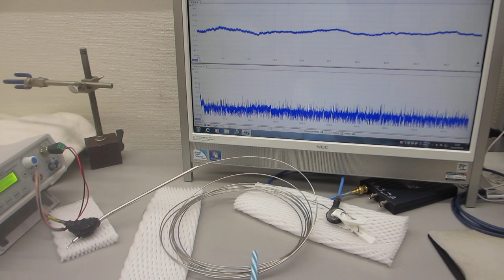オリジナル超音波プローブによる、表面弾性波の非線形制御技術（超音波の音圧データ解析から、新しい超音波利用を導く）